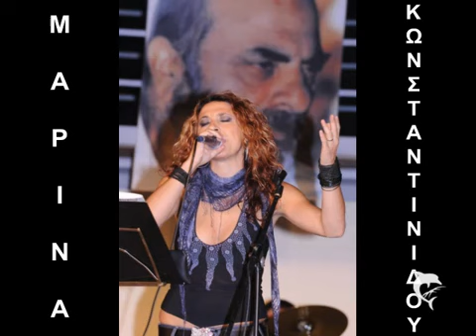ΜΑΡΙΝΑ ΚΩΝΣΤΑΝΤΙΝΙΔΟΥ ΟΛΑ ΣΕ ΘΥΜΙΖΟΥΝ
Cover
Στίχοι: Μανώλης Ρασούλης - Μουσική: Μάνος Λοίζος